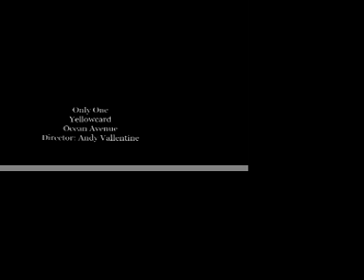Only One- Yellowcard music video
Music Video for video class